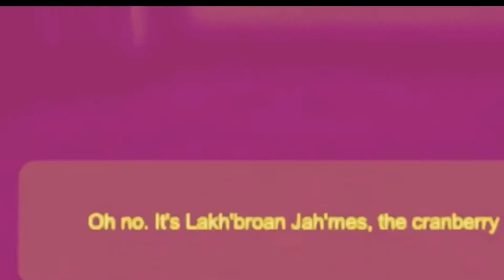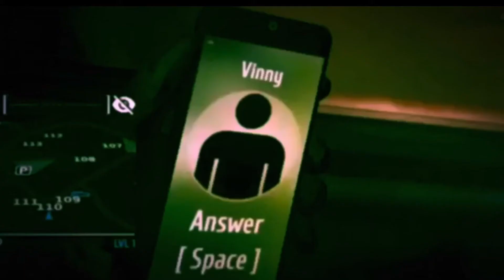ThatManVan HIGHLIGHTS #1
Hey guys this is my first video back from my break and I worked hard to put this together!

Shoutout to my friend Josh for the new outro, he will be making a Channel soon.

Matthew 19:26-  Jesus looked at them and said, "With man this is impossible, but with God all things are possible."